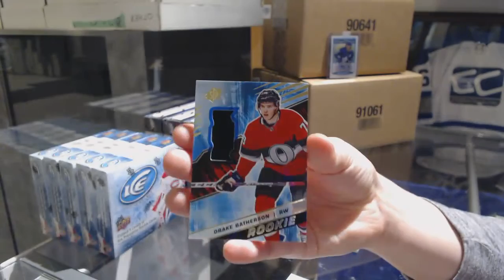Chris24ak's 18-19 Upper Deck SPx Hockey Box Break